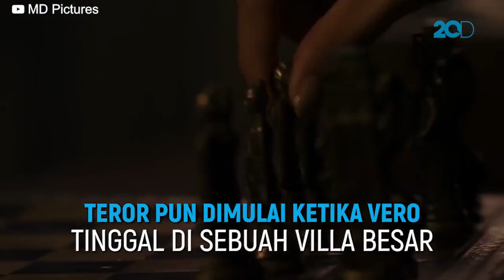Teror Gasing Tengkorak yang Cukup Bikin Ketakutan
Film Horor Gasing Tengkorak menceritakan tentang teror yang dialami oleh Vero yang diperankan oleh Nikita Willy. Bermula dari penampakan hingga munculnya gasing tengkorak.